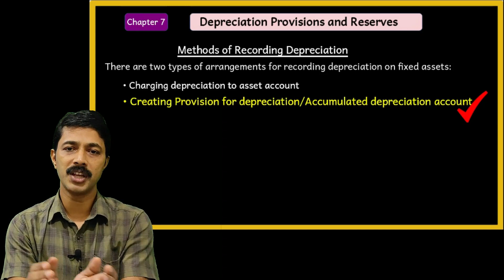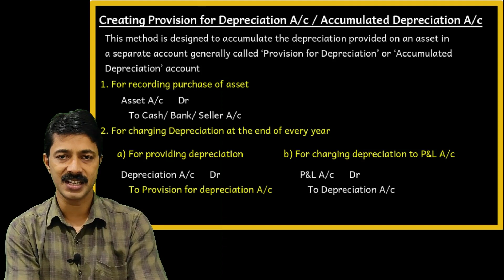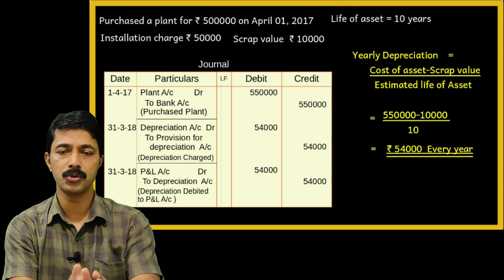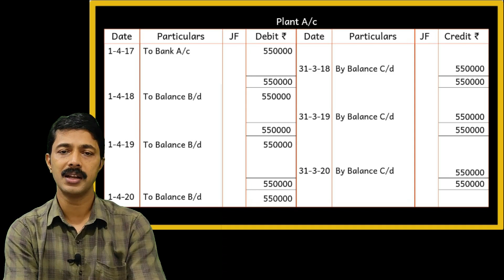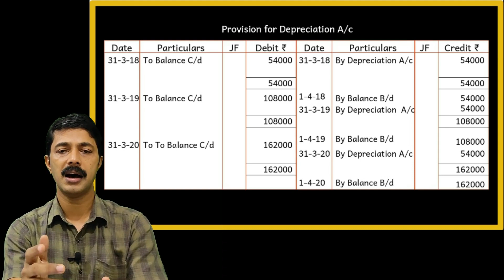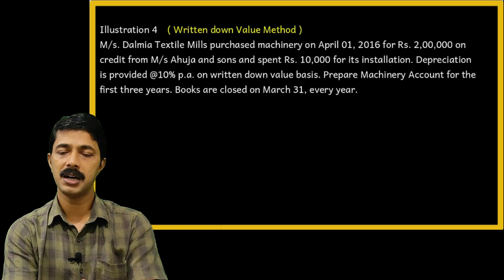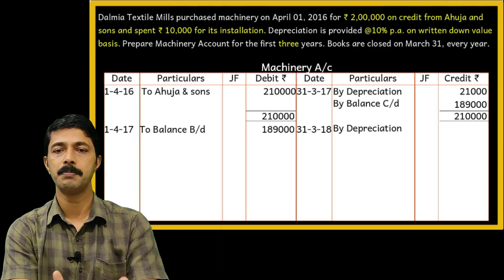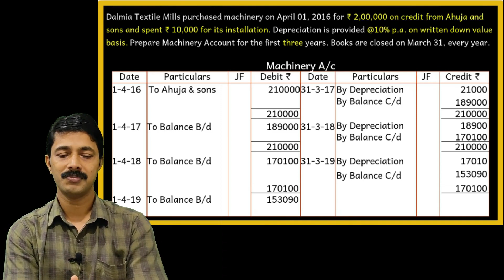+1 Accountancy 7.4 | Depreciation | Preparation of Asset A/c under WDV method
+1 Accountancy Chapter 7 | Depreciation, Provisions and Reserves | Methods of recording depreciation | Charge to Provision for depreciation A/c | Preparation of Asset A/c under Straight line method | Illustrations solved

Chapter 3 Recording of Transactions 1

 Chapter 4 Recording of Transactions 2

 Chapter 6 Trial balance and Rectification of errors

By Sedus edu media

Saidalavi P

M.com, MBA, Bed, NET